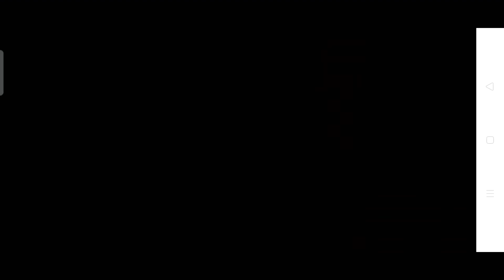Road Fighter NES Game/ Classic Video Games/ Bentot Tarantatitot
Road Fighter NES Game/ 90's Game/ Classic Video Games/ Bentot Tarantatitot